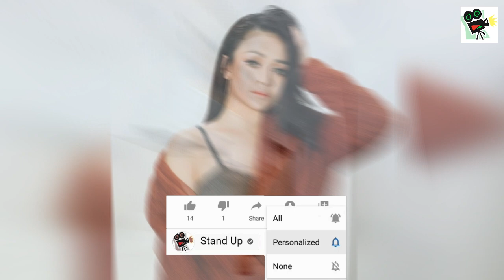​ក្តៅៗ អង្គុយធ្វើមុខស្មើៗ ស្លៀកឈុតប៊ីគីនីយ៉ាងសិចស៊ី ស៊ូ ស៊ីរីកា ធ្វើឱ្យអ្នកគាំទ្រភ្លឹក, Stand Up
​ក្តៅៗ អង្គុយធ្វើមុខស្មើៗ ស្លៀកឈុតប៊ីគីនីយ៉ាងសិចស៊ី ស៊ូ ស៊ីរីកា ធ្វើឱ្យអ្នកគាំទ្រភ្លឹក, Khmer News Today, Stand Up

1. Khmer News in Cambodia
2. SuperModel or SuperStar News in Cambodia and Thailand
3. Wierd News in the World by Khmer Language
4. Health News